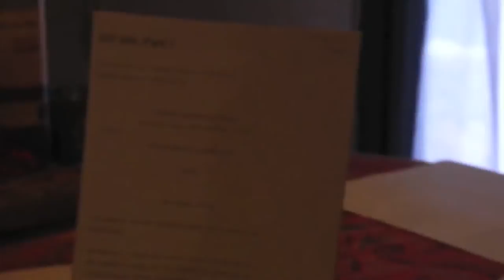Anonymous Vicieux OT8 Audition Scientologue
Des Anonymes nous ont fournit l'OT8. Nefertiti et moi-même avons donc profité de ces documents pour faire une petite audition...